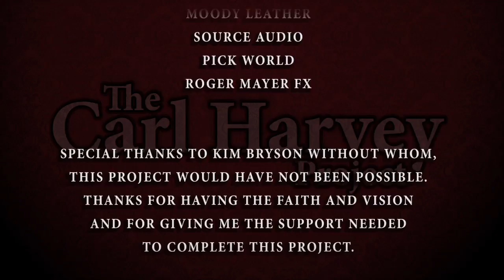In Your Eyes - The Carl Harvey Project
Composer - Carl Harvey
Sean Dorian Music Publishing (SOCAN)

Executive Producer - Kim Bryson
Producers by - Carl Harvey & Victor Crowl
Editor & Director - Victor Crowl

Carl Harvey - Guitars and Vocals
Wade 'O' Brown - Keyboards and Vocals
Shamakah Ali - Drums
Steve Pelletier - Bass
David Gouveia -  Percussion
Chris Caddell - Guitars & Vocals
Terri Oliver - Vocals

Cameras - Victor Crowl, Jon Simonassi, Mark Matechuk, Sean Oneil & Pablo Fairhall
Recording- QUED Media by Dave Beatty
Mixing - Carl Harvey at SMF Productions, assisted by Victor Crowl at SMF Productions
Sound and lighting - Sunshine Sound and Lights
Stage Setup - Michael Webley & Dave Beatty
Stage Guitar Tech - Shane Forest
Still Photography - Marie Nahacziwec & Armaity Homavazir

Carl Harvey plays ESP Electric Guitars and Breedlove Acoustic Guitars exclusively and are all setup and maintained by Brian Mascarin at Musicality

Endorsers - ESP Guitars, Breedlove Guitars, Dimarzio Pickups, Dr Strings, Floyd Upgrades, Hartman Electronics, Radial 'Tonebone' Electronics, Brace Wirless, Maui Jim's, Moody Leather, Source Audio, Pick World and Roger Mayer FX

Special thanks - Allen Steelgrave & Mark Mah at ESP Guitars, Michelle Carney Sander at Breedlove Guitars and Jeff Long & Rich Fathers and the Guitar Department at Long McQuade Toronto

© MMX Carl Harvey & Smile Music and Film Productions, LTD